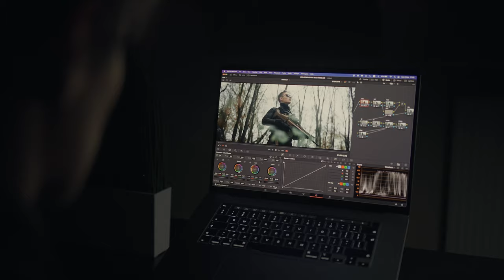Color Grading Masterclass Teaser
Make sure to confirm your email, no spam, i promise.

Any suggestions for the things you want us to teach, let me know down in the comments.